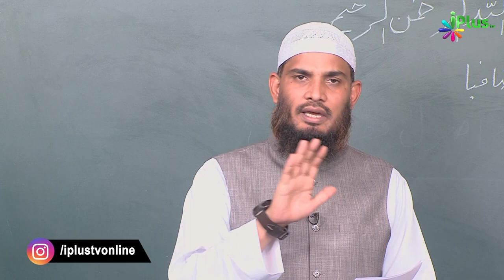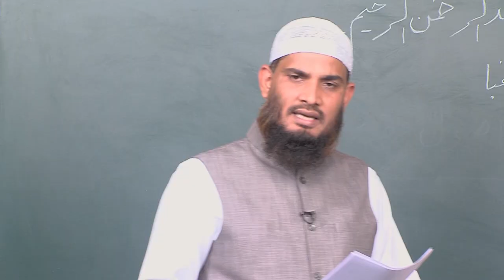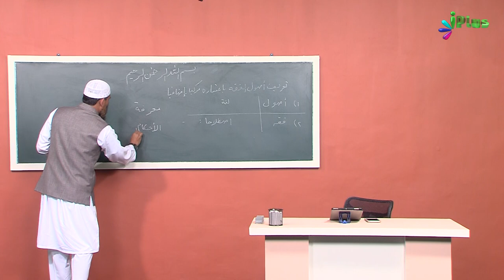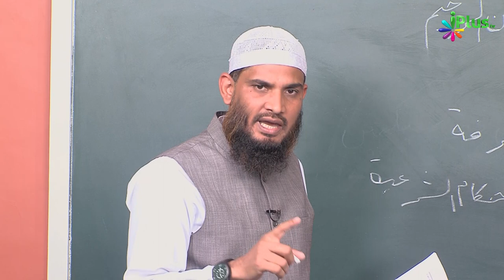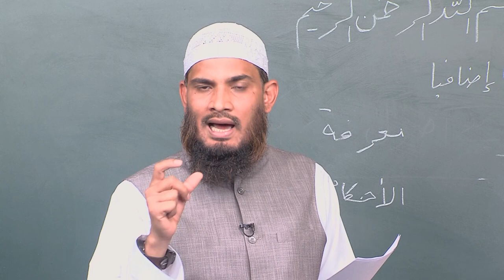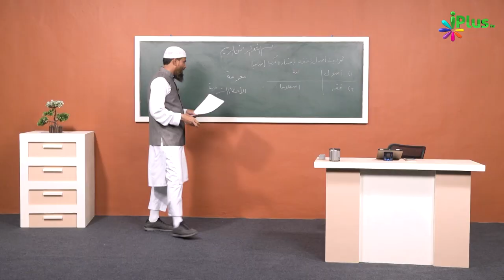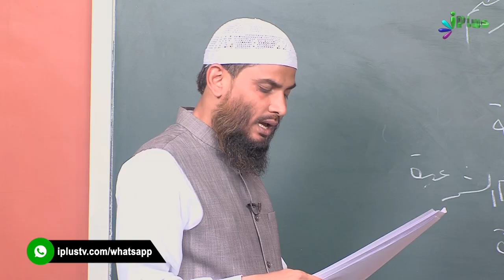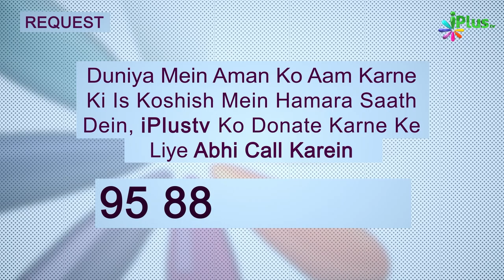Fiqh Ki Lugvi Aur Istelaahi Taareef | Usool E Fiqh Ep 03 | Sk Dr. Muhammad Naseem Madani | iPlus TV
Fiqh Ki Lugvi Aur Istelaahi Taareef | Usool E Fiqh Ep 03 | Shaikh Dr. Muhammad Naseem Madani | iPlus TV

UPI : donateilm@icici